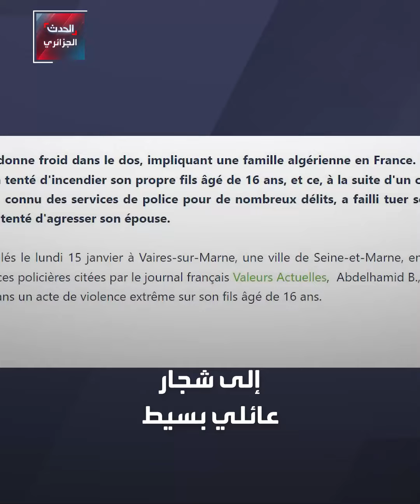ولاعة تنقذ مراهقا من موت محقق..قصة مراهق جزائري نجا من الموت بأعجوبة بفرنسا..…